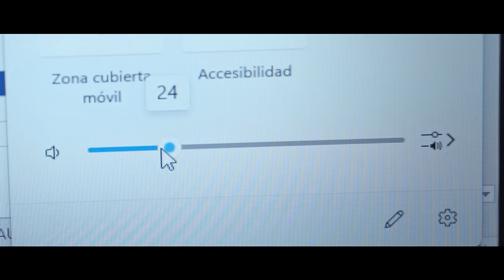¡Nos vamos directo a la semifinal!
¡Nos vamos directo a la semifinal! El segundo debate lo ganó Jorge Álvarez Máynez presidente, con las mejores propuestas para el México Nuevo. 🇲🇽🧡

¡Vota, vota Máynez! ✅